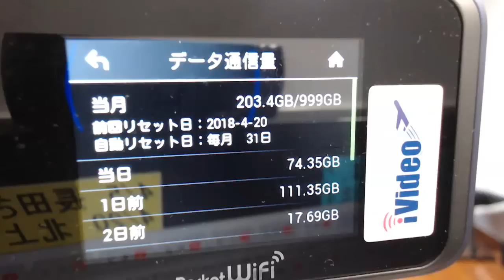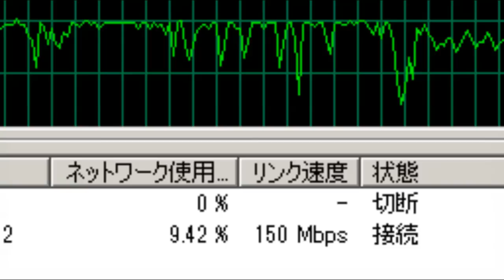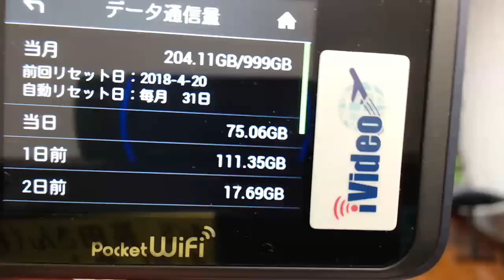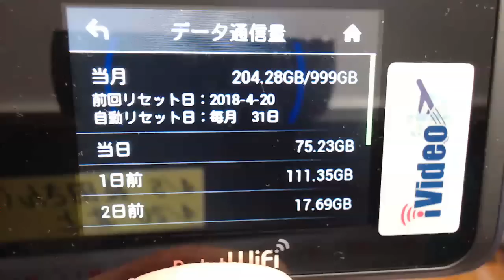3日で200GB超えても絶好調！ iVideo 501HW コスパ最高だね！